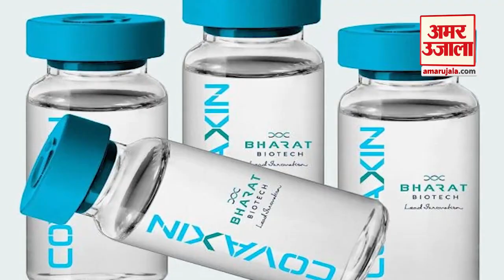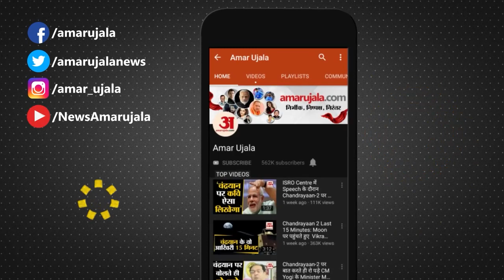देश में दो साल से ऊपर के Children पर Covaxin Trail को मंजूरी | Corona Third Wave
देश में Corona third Wave से बच्चों को बचाने के लिए Covaxin का Trail बच्चों पर करने की मंजूरी दे दी गई है। दो साल से ऊपर के बच्चों पर अब कोवैक्सीन का ट्रायल किया जाएगा।